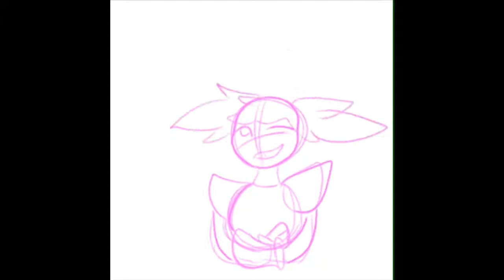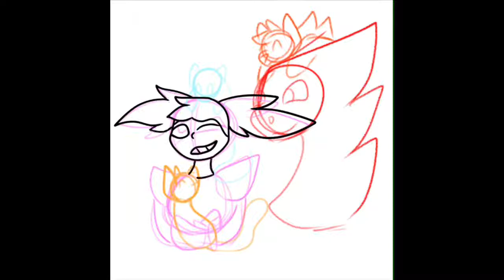Some Spinel Art Speedpaint (And a Little Channel Update)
Heyo guys. Drew some Spinel art cause I LOVE HER. The first drawing though may be a sneak peak to my next project that I’m working on :3. It’s a Animation Meme actually XD. It may take me a week or two? (Depending on my motivation) So I may not be posting as much as I used to on YouTube.
Also I might be doing another Animation Meme for my 170 sub special .0.!